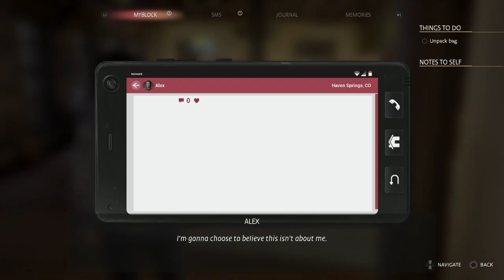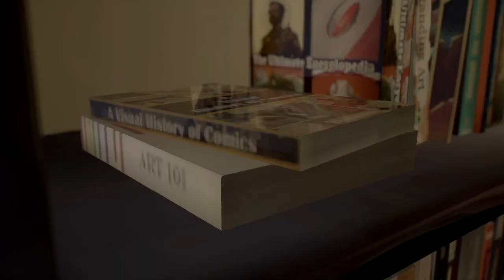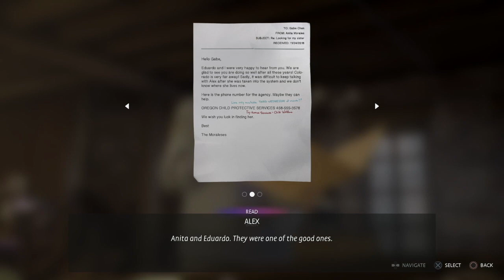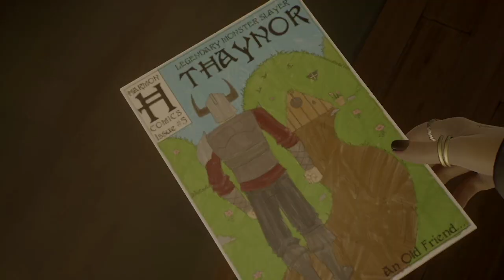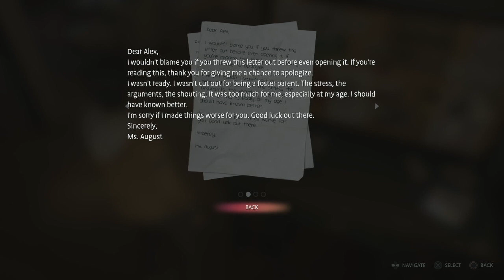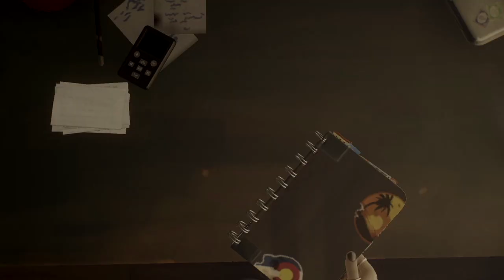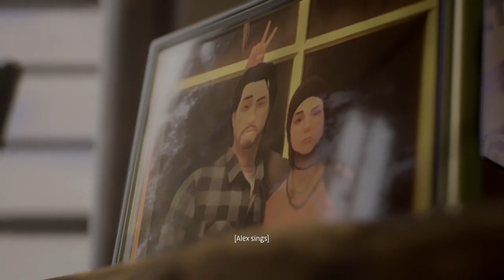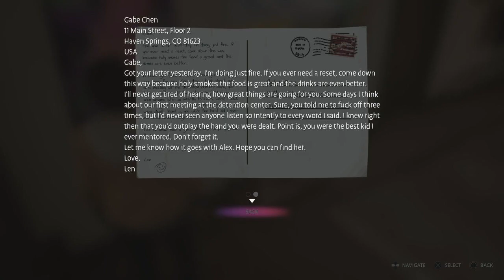LIFE IS STRANGE: TRUE COLORS [PART TWO]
While thinking about how she served Big Mac some lethal hands, Alex silently mouths the words to another copyrighted song. Alex also gets to be a severely underpaid waitress, fail to impress Steph, and ruin a relationship!
Links